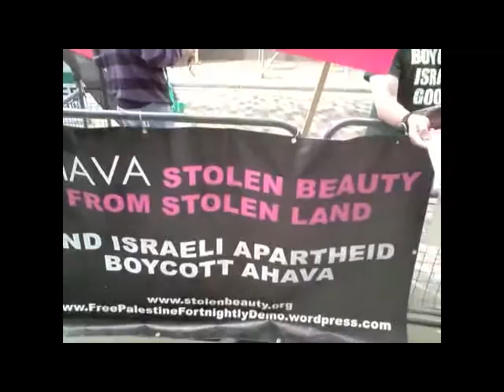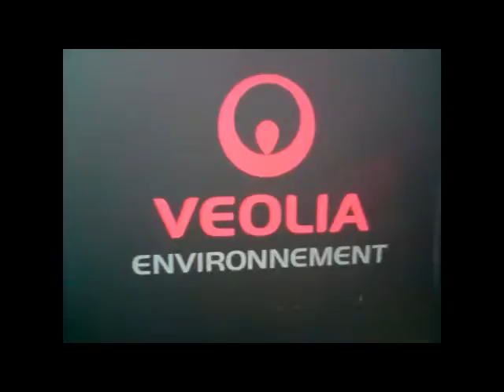audition_19Apr2011.avi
BDS London is campaigning against Israel's murderous occupation of Palestine and the ugly apartheid regime ensconced in Tel Aviv, sprawling like a bloated snake farting over the remains of its dinner.